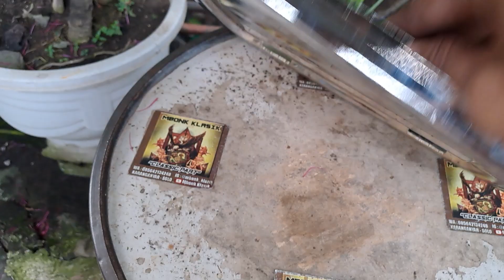tatakan jok vespa super sprint ORIGINAL full chrome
tatakan jok belakang vespa super sprint ORIGINAL COPOTAN UNIT full chrome @mbonkklasik